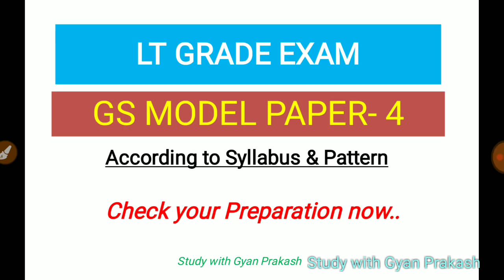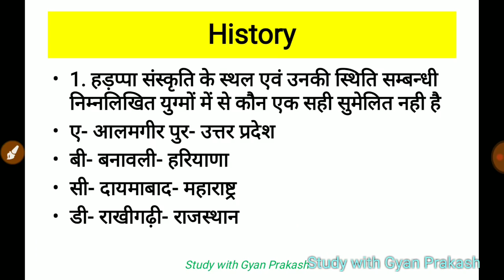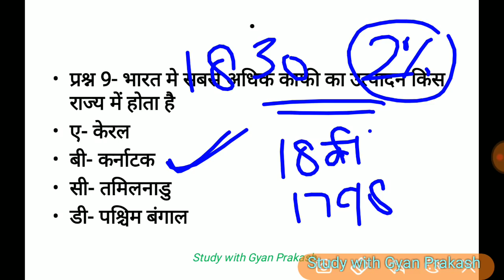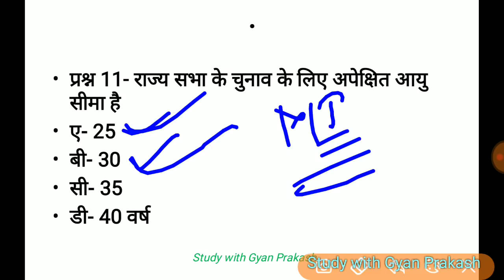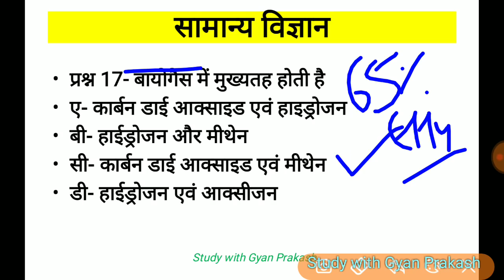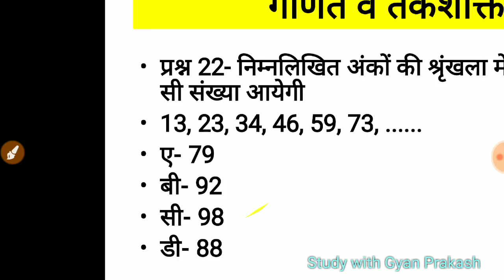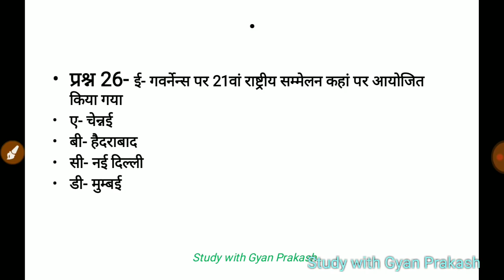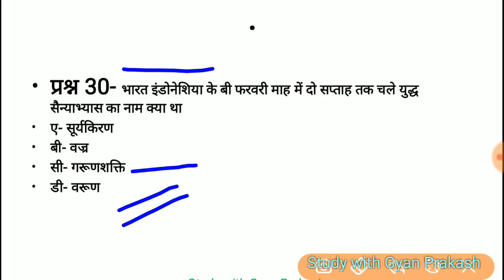LT GRADE GS MODEL PAPER NO 4/ GS MOCK TEST 6 // BY GYAN PRAKASH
LT GRADE GS MODEL PAPER 4
LT GRADE GS MOCK TEST.
UPPSC LT GRADE GS MOCK TEST is a common portion of 30 Questions for all LT GRADE aspirant. here is a mock according to the examination pattern and syllabus for LT Grade Exam General Studies portion of 30 Questions.
Books for LT Grade-
LT Grade exam books-
 UPPSC LT GRADE EXAM GENERAL STUDY GUIDE
(Arihant Publication, Rs.  130)

Video by- Study with Gyan prakash / studywithgyanprakash